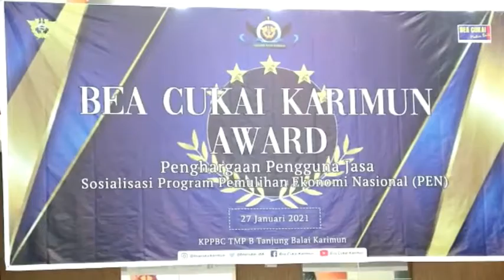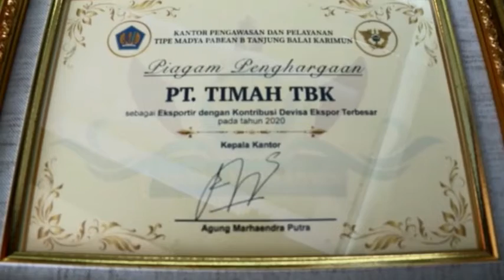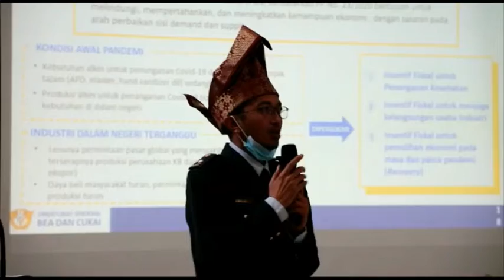Kanwil DJBC Karimun Berikan Awards ke Perusahaan Eksportir hingga Agen Pelayaran Walau Pandemi Covid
WartaKepri TV Kanwil DJBC Karimun Berikan Awards ke Perusahaan Eksportir hingga Agen Pelayaran Walau Pandemi Covid